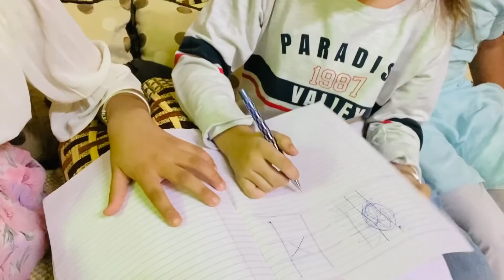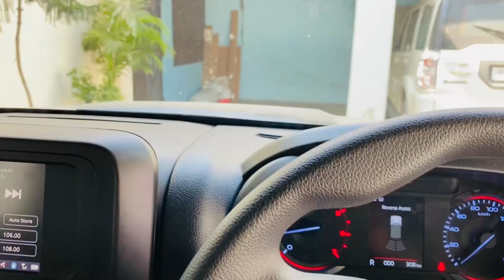Prahaune v Pahounch Gye 😍 Bhog Shri Akhand Path Sahib 😊 Pinder Pawan